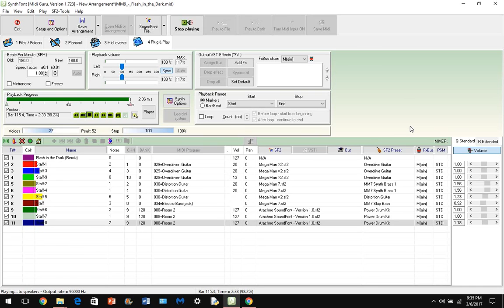Mega Man 9 - Flash In the Dark (SNES Remix)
Ah yes, Wily Stage 1 in SNES style.